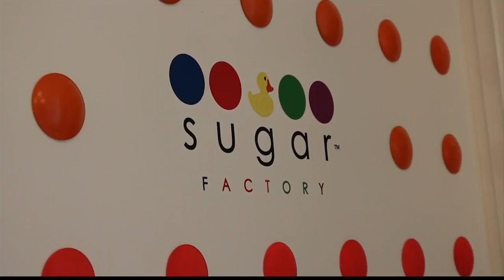Pour some sugar on me! Sugar Factory opening Downtown Indy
Downtown Indy just got a little sweeter. The Sugar Factory first opened its doors to the public on April 15 and so far, business couldn't be better.